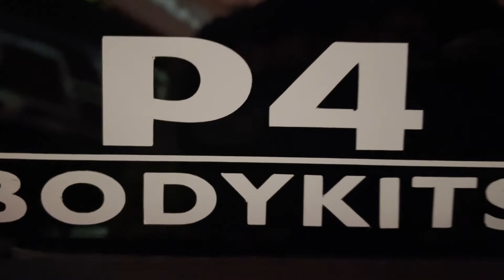Amazing Cars at 2021 B2B Antipolo!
Credits to:
B2Bcarshow
P4bodykits
ForzaAutoDetailing
TeamCivic9thGen